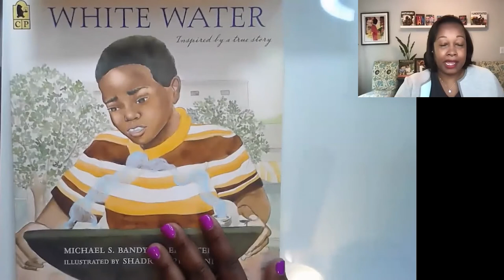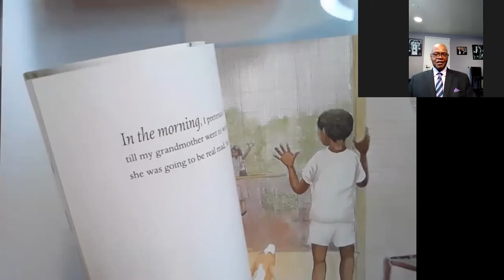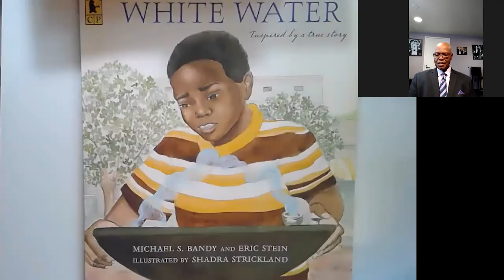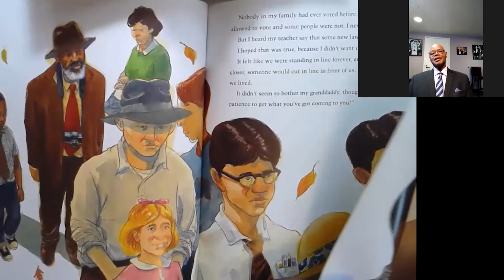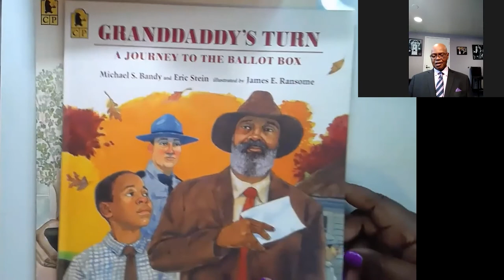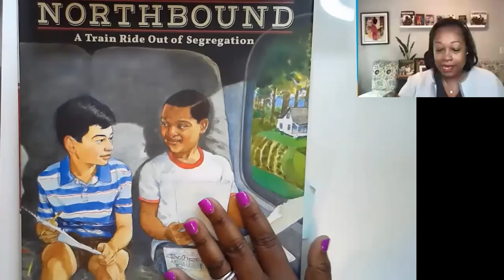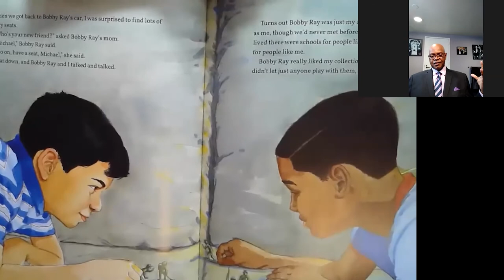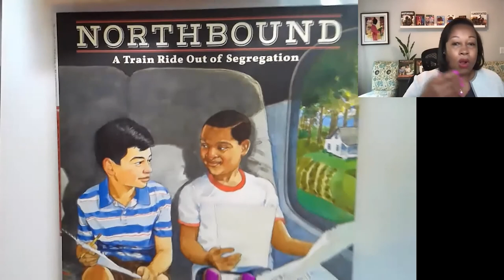Black Creators Series - S1 - E7 - Michael Bandy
In this educator-focused series highlighting the work of Black authors and illustrators, Sonja Cherry-Paul, Director of Diversity and Equity at the Teachers College Reading and Writing Project, will lead discussions with children’s book creators about their work and the powerful ways their books can live in classrooms.

The Teachers College Reading and Writing Project is a research think tank and staff development organization housed at Teachers College, Columbia University. Led by Lucy Calkins, the TCRWP has been a leading force in literacy for over 30 years. By developing curriculum and performance assessments, and by working shoulder-to-shoulder with students, teachers, principals, and superintendents, the TCRWP has helped hundreds of thousands of schools to provide more rigorous and joyful reading and writing instruction. The Project works closely with schools in 23 countries, in all parts of the US, and especially in New York City.